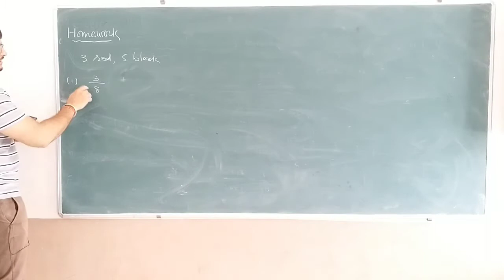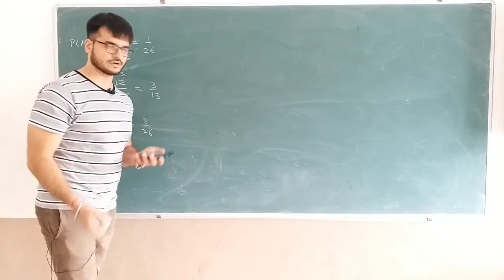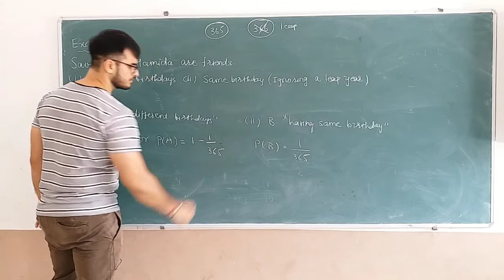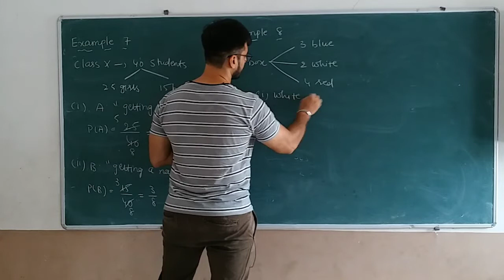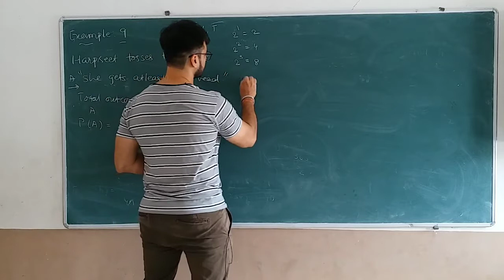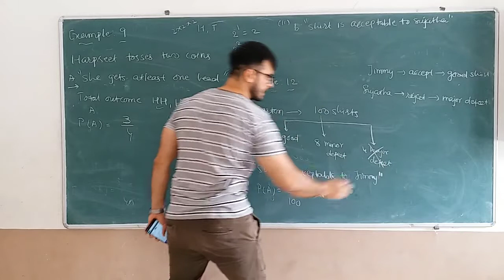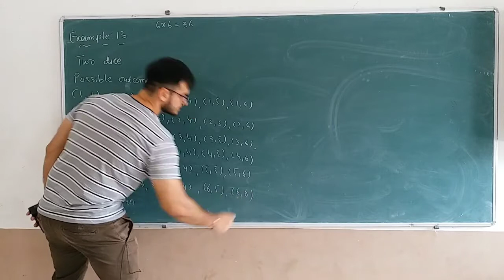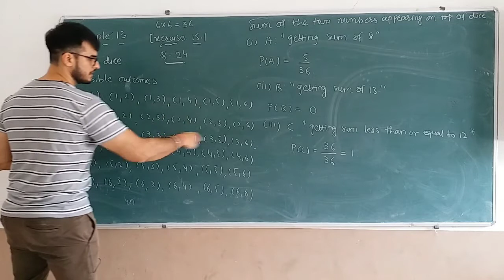Chapter : 15 Probability (Std 10) Maths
Example 6 to Example 13